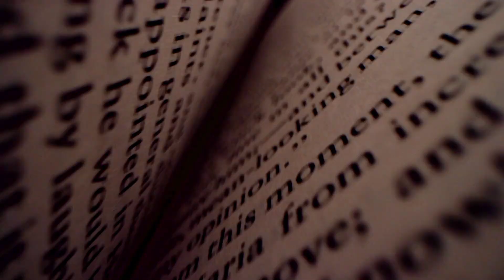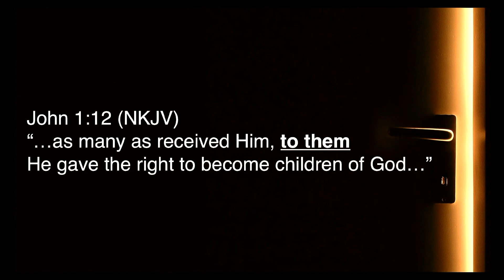Our Watch with Tim Thompson on AM590 LIVE // March 13, 2022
Check out the LIVE program that airs on AM590 every Sunday at 9:30AM.